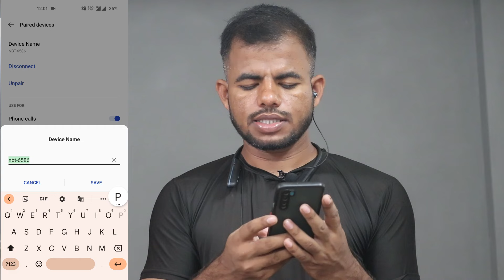How To Change Bluetooth Device Name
Topics I Have Covered In This Video:
bluetooth device name kaise badle,
bluetooth ka name kaise change kare,
how to change bluetooth name,
how to change bluetooth name on samsung,
how to change bluetooth name on vivo,
change bluetooth name,
how to change bluetooth name on mobile,
bluetooth, how to change bluetooth device name,
how to change bluetooth speaker name,
bluetooth device name change,
how to rename bluetooth devices on iphon,
how to rename bluetooth devices on my laptop,
how to remove bluetooth name,
rename bluetooth device name,
how to change neckband name,